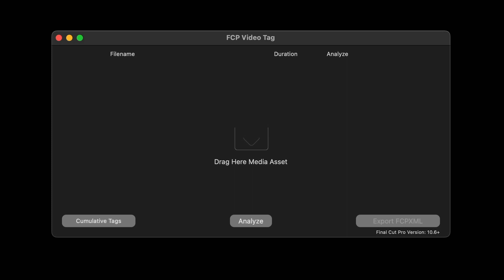Find out how easy it is to enable OpenAI Whisper in FCP Video Tag!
We are thrilled to announce the release of FCP Video Tag version 1.8: the most powerful version yet!

With this new update, FCP Video Tag now boasts the remarkable ability to use the Large Open AI Whisper model for keyword generation, delivering superlative quality and exceptional speed like never before.

FCP Video Tag is a Final Cut Pro companion app designed to automatically generate keyword tags for video clips based on their visual and audio content.

The app is designed to automatically generate keyword tags for video clips based on their visual and audio content using machine learning algorithms.
Users can select the clips they want to analyze and generate tags for, and the app can process multiple clips at once.
FCP Video Tag also allows users to customize the number and specificity of tags generated, and the generated tags can be easily imported into the Final Cut Pro keywords panel.
By automatically generating relevant tags, FCP Video Tag can save users time and effort in manually tagging their video clips, and help them organize and discover new content in their library.